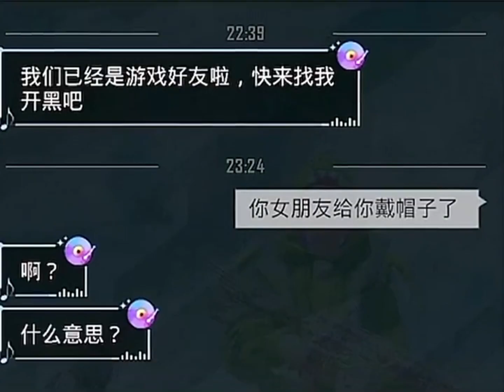遇到女海王，兄弟们我该怎么样告诉外卖小哥！！牧童